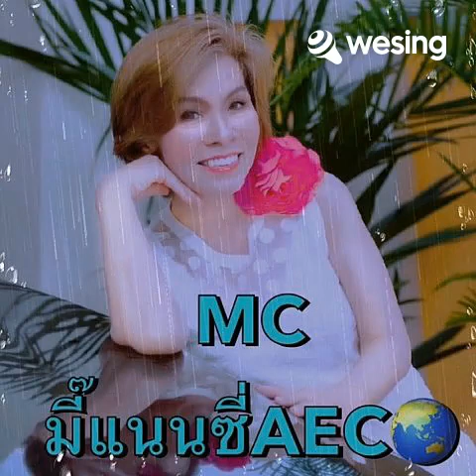ชัยชนะ Cover by มี๊แนนซี่AEC🌏